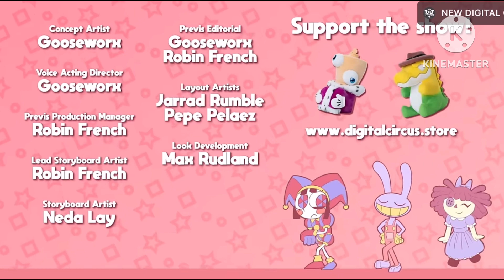TADC episode2 (but with a very bad ending!)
YO!!! Guys! the amazing digital Circus (Episode2)￼ is out right now and go watch it right